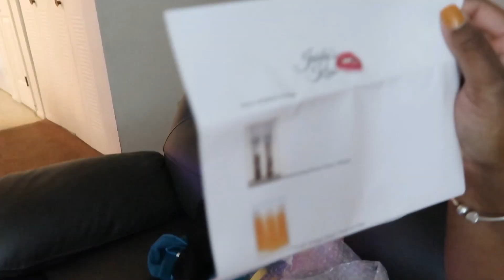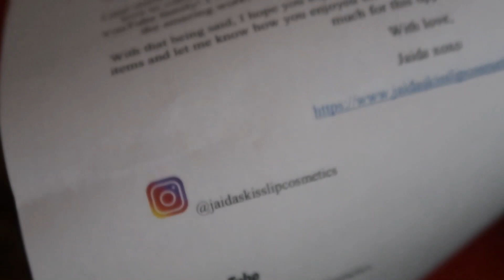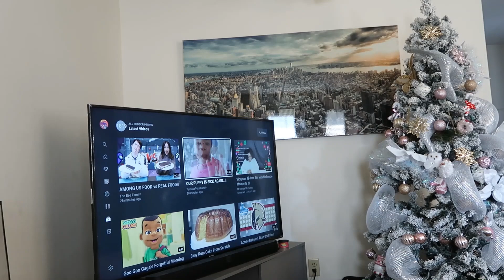VLOGMAS DAY 8 | LIP GLOSS HAUL | BY JaidasKissLipCosmetics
💖What's up picture us rolling family we is back with another vlogmas video upload. Today I'm doing a lip gloss cosmetic haul by Jaidas kiss lip cosmetics. Her YouTube and Instagram is down ⬇⬇⬇ below. What you waiting for guys it's Free!💖

Jaidas YouTube is : Jaidaskisscosmetics

Jaidas Instagram is : Jaidaskisslipcosmetics